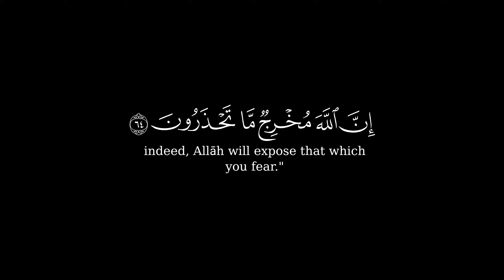يحذر المنافقون أن تنزل عليهم سورة....🌿 || حالات واتس اب قرآن كروم للتصميم🌿 || القارئ ياسر الدوسري 💙🌿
{ یَحۡذَرُ ٱلۡمُنَـٰفِقُونَ أَن تُنَزَّلَ عَلَیۡهِمۡ سُورَةࣱ تُنَبِّئُهُم بِمَا فِی قُلُوبِهِمۡۚ قُلِ ٱسۡتَهۡزِءُوۤا۟ إِنَّ ٱللَّهَ مُخۡرِجࣱ مَّا تَحۡذَرُونَ (٦٤) وَلَىِٕن سَأَلۡتَهُمۡ لَیَقُولُنَّ إِنَّمَا كُنَّا نَخُوضُ وَنَلۡعَبُۚ قُلۡ أَبِٱللَّهِ وَءَایَـٰتِهِۦ وَرَسُولِهِۦ كُنتُمۡ تَسۡتَهۡزِءُونَ (٦٥) }
[سُورَةُ التَّوۡبَةِ: ٦٤-٦٥]
صـــلوا ؏ الحبيب🖤ﷺ❥םבםב❥ﷺ🤍
تلاوة هادئة تريح القلب والعقل💙 | القارئ